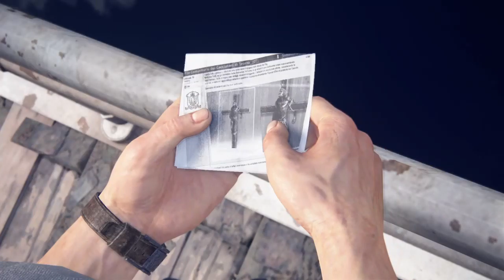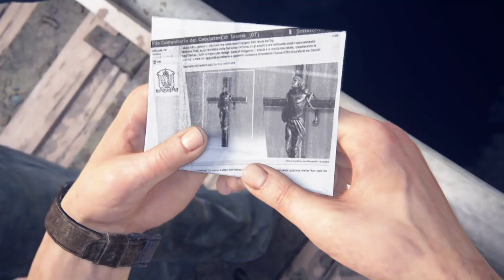Uncharted 4 A Thief's End part 5 Hector Alcazar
tijd om te zien hoe Sam Drake ontsnapte -- Watch live